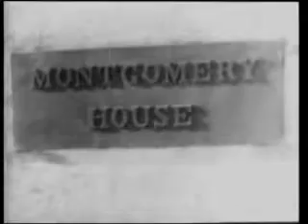1945-02-15 Big Three Confer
World War II Newsreel.